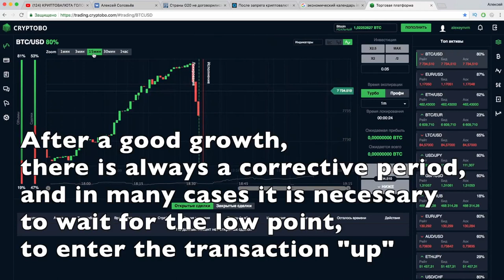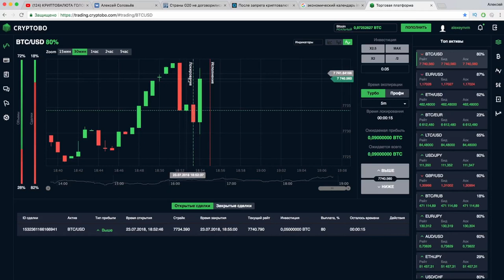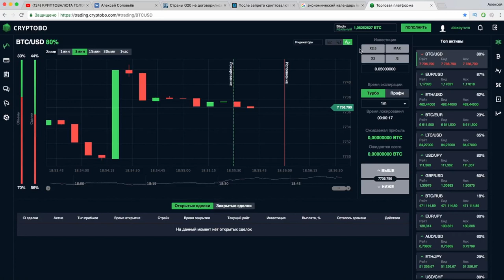CRYPTO Binary Options strategy. How to earn Bitcoin and trade on trend. CRYPTOBO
CRYPTO Binary Options strategy. How to earn Bitcoin and trade on trend. Binary Options Trading. CRYPTOBO.